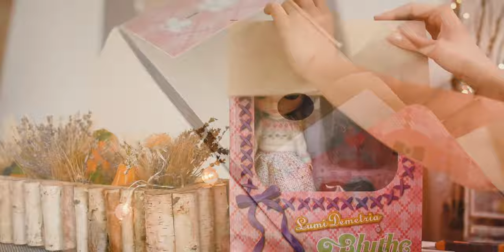BLYTHE UNBOXING - Lumi Demetria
Lumi Demetria is a very cute Neo Blythe doll. I already customized this doll and you can adopt from my Etsy shop
I hope you like my unboxing:) Let me know if you want to see other Blythe dolls on my channel.